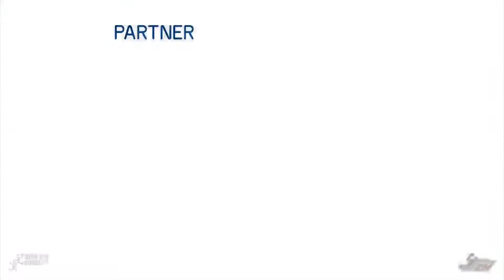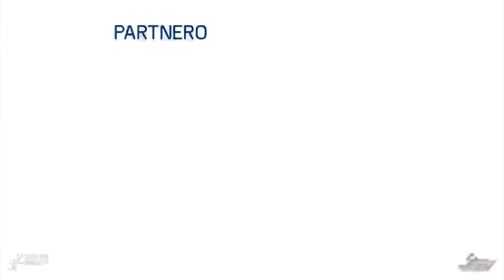MŠK Považská Bystrica vs Sokol Sokolnice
Záznam z priameho prenosu zápasu kategórie U12 medzi MŠK Považská Bystrica a Sokol Sokolnice v rámci podujatia Slovak Open Handball - Stupava 2017